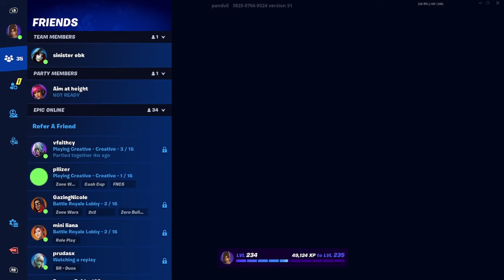Andy Shows Why He Is THE BEST Fortnite Player In This Intense 2v2 Token😳 [FORTNITE TOKEN/WAGER]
2v2 zonewars token
Video from @RelaxAndy's twitch stream
Andy's socials: